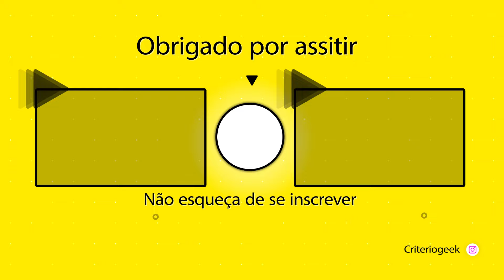REACT CANAL PEEWEE | Saga A Hora do Pesadelo | Cronologia e História de Freddy Krueger | PT. 1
~ O casal mais fofinho que vc pode encontrar por aqui (na nossa opnião hahah

🟣 Lives de segunda a sexta ás 18h na Twitch

Saga A Hora do Pesadelo | Cronologia e História de Freddy Krueger | PT. 1